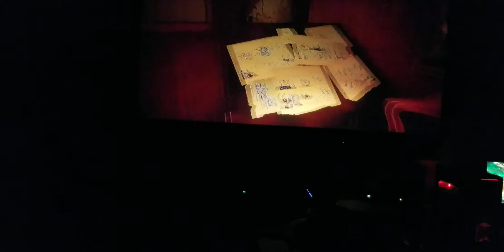Bendy and the Ink Machine Chapter 5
The final part of the battle with Beast Bendy and exploring Joey's house